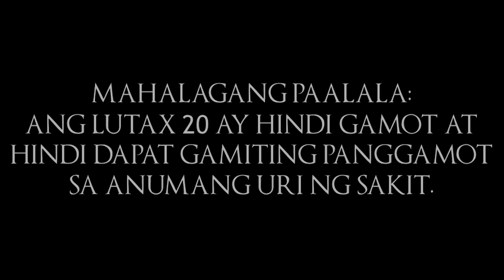Lutax 20 New Radio Ad (2020)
MAHALAGANG PAALALA: ANG LUTAX 20 AY HINDI GAMOT AT HINDI DAPAT GAMITING PANGGAMOT SA ANUMANG URI NG SAKIT.